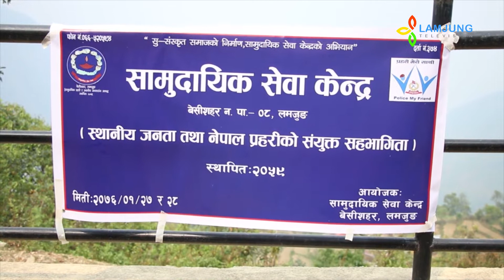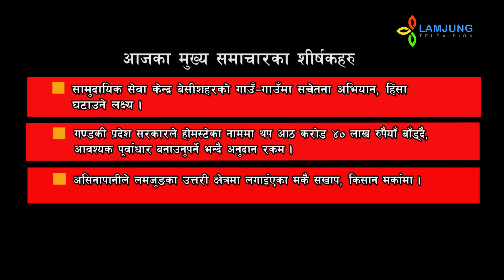सामुदायिक सेवा केन्द्रको गाउसचेतना अभियान,होमस्टेका नाममा थप आठ करोड ४० लाख बाड्दै,लमजुङमा असिनापानी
समाचार Lamjung Update 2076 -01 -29
=सामुदायिक सेवा केन्द्र बेसीशहरको गाउँ–गाउँमा सचेतना अभियान, हिंसा घटाउने लक्ष्य
–=गण्डकी प्रदेश सरकारले होमस्टेका नाममा थप आठ करोड ४० लाख रुपैयाँ बाँड्दै, आवश्यक पूर्वाधार बनाउनुपर्ने भन्दै अनुदान रकम थप
= असिनापानीले लमजुङका उत्तरी क्षेत्रमा लगाईएका मकै सखाप, किसान मर्कामा

Lamjung Television
Besishahar, Lamjung
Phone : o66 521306